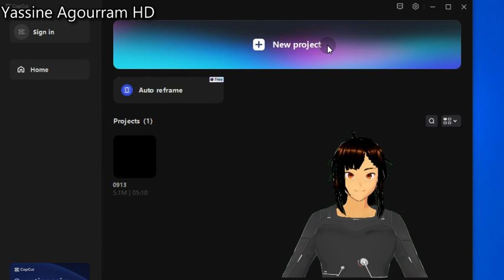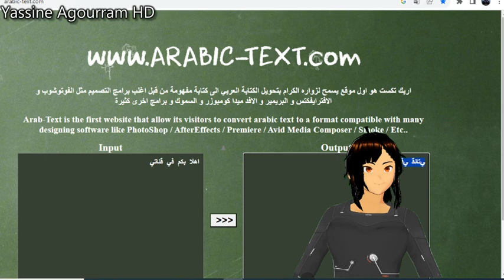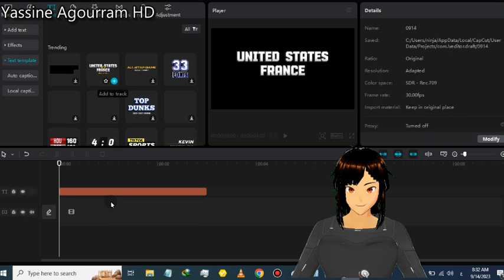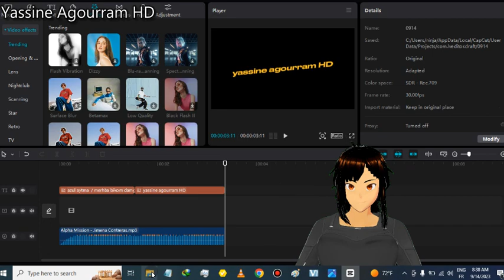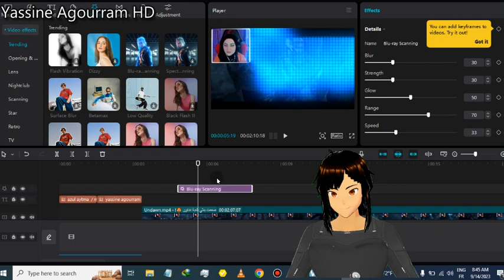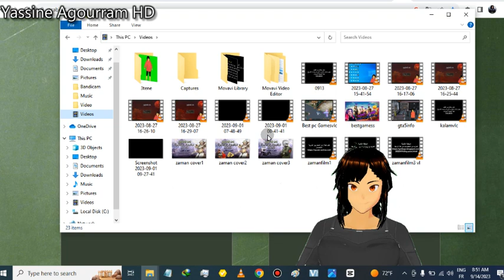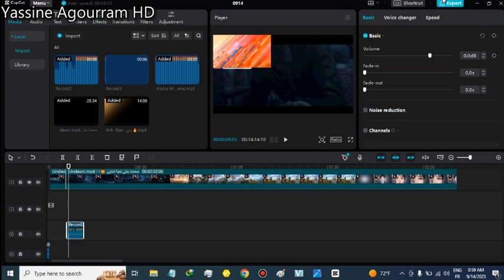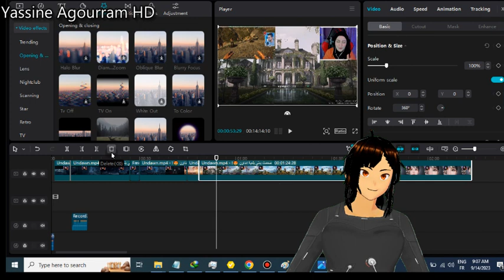شرح المونطاج بالامازيغية السوسية مانيك سراد تعدالت افلام نتشلحيت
Montage amazigh tachlhit film amazigh tachlhit souss CapCut